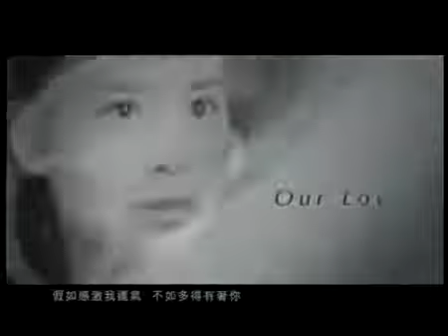【音乐】Twins歌曲合集 P75 相爱6年